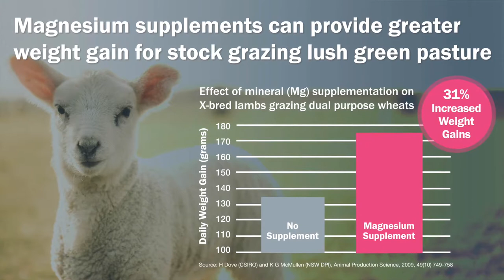How Magnesium Supplementation can Assist Stock Grazing Lush Green Feed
Magnesium is an important mineral for livestock production and it is often the most limiting nutrient when stock are grazing lush green pasture or winter cereals. The following video explains how adequate magnesium supplementation can assist stock when they are grazing rye grass, lush green pasture and winter forages.

Contact AgSolutions on 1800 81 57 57 for more information.